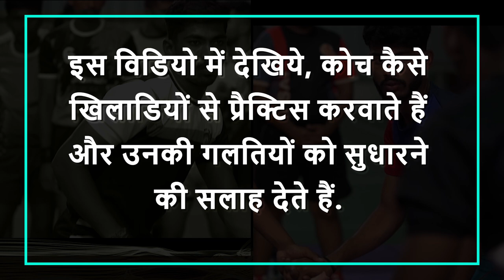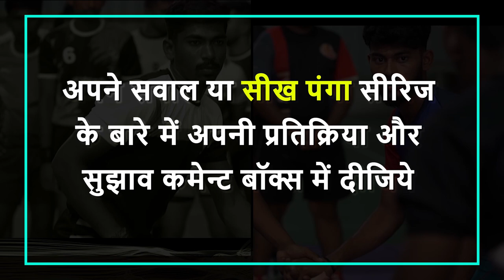Learn Kabaddi Skill | Hand Touch Practice | KC Suthar | Episode 4 | Part 7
SEEKH PANGA IS BACK & BACK WITH A BANG

One of the most decorated coach, SHRI KC Suthar, an international coach of repute. Catalyst of Iran's Kabaddi team success. Served SAI 30 long years and produced many international Kabaddi players who brought fame to Indian Kabaddi. After retirement in 2016 served Iran as their head coach and helped them win 2018 Asian Games Gold Medal. Currently deputed as Indian Kabaddi team selector. KC Suthar will give you lifetime lessons, don't miss a single episode.

Academy featured:
Shivneri Kabaddi Krida Sankul, Jadav Wadi, Chikhli, Pune, Maharashtra

IN THIS VIDEO:
00:00 Content
00:08 Introduction

Others in Seekh Panga series

Learn Kabaddi skills from Telugu Titans coach Jagadeesh Kumble

Making Kabaddi Great Again!